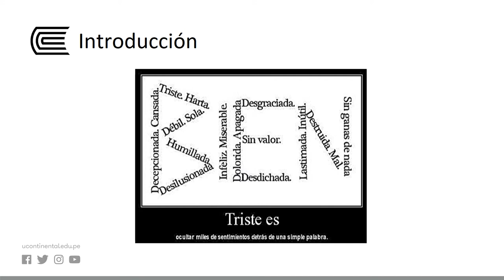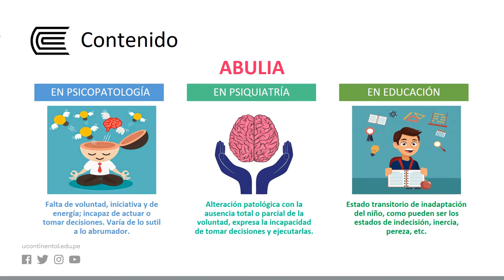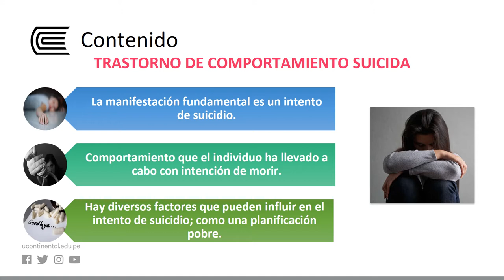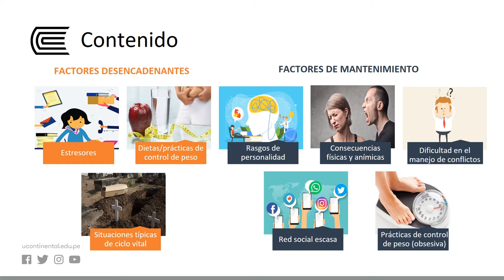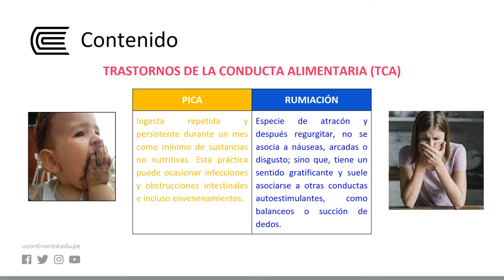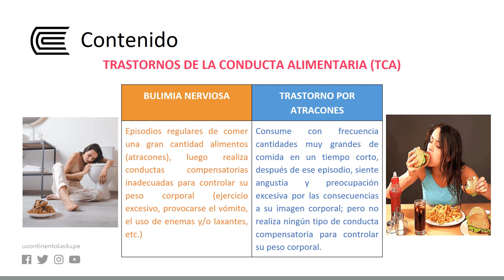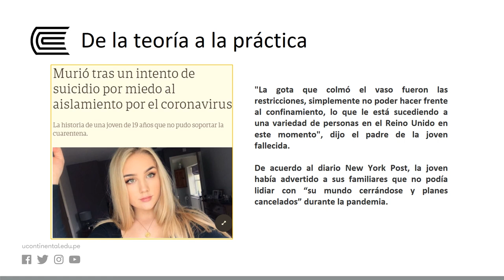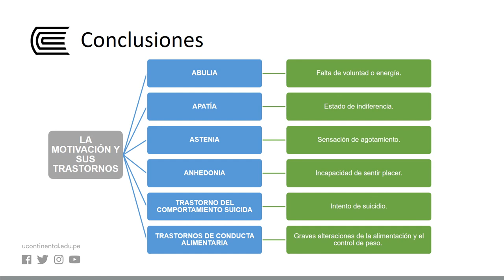La Motivación y sus Trastornos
OA Semana12